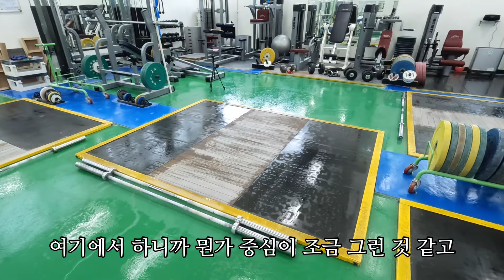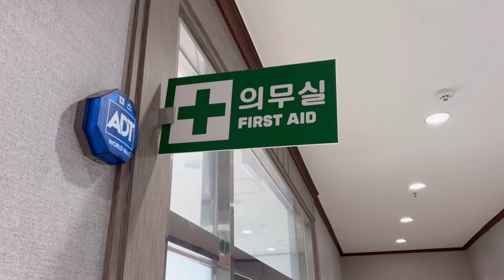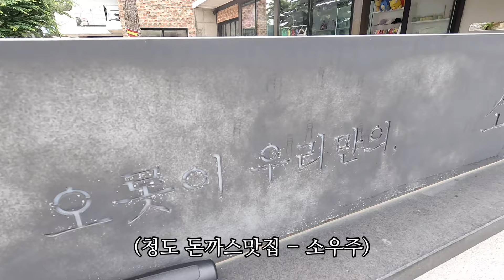역도선수의 시합을 준비하는 과정-(역도선수VLOG)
[회복이 체감되는 아미노산,  E4A 아미노리젠]